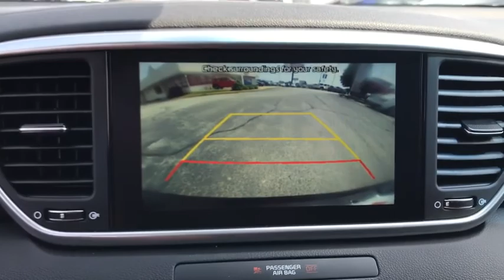2020 Kia Sportage Arlington Heights, Buffalo Grove, Des Plaines, Skokie, Glenview, IL K12814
Black Cherry Pearl New 2020 Kia Sportage available in Arlington Heights, Illinois at McGrath Arlington Kia. Servicing the Buffalo Grove, Des Plaines, Skokie, Glenview, IL area

1400 E. Dundee rd

2020 Kia Sportage S $5,795 off MSRP! Black Cherry Pearl Sportage AWD 6-Speed Automatic Electronic with Overdrive 2.4L I4 DGI DOHC 16V AWD.brbr22/26 City/Highway MPG Price excludes tax, title, license and fees.  Not all rebates are applicable.  Lease rebate may apply.  Please check with dealer for qualification.  Price includes: $2000 - Kia Customer Cash. Exp. 07/06/2020
Axle Ratio: TBD,Wheels: 18 Gray Alloy,Leatherette Seat Trim,AM/FM Radio,S Sunroof Package,Carpet Floor Mats,Auto Dimming Mirror w/Homelink & Compass,Dual USB Charger,6-Way Manual Driver's Seat,Immobilizer,LED Interior Lighting,Panoramic Sunroof,UV-Reducing Solar Control Glass,Windshield Wiper De-Icer,4-Wheel Disc Brakes,6 Speakers,Air Conditioning,Electronic Stability Control,Front Bucket Seats,Front Center Armrest,Spoiler,Tachometer,ABS brakes,AM/FM radio,Brake assist,Bumpers: body-color,Delay-off headlights,Driver door bin,Driver vanity mirror,Dual front impact airbags,Dual front side impact airbags,Four wheel independent suspension,Front anti-roll bar,Front fog lights,Front reading lights,Fully automatic headlights,Heated door mirrors,Heated front seats,Illuminated entry,Low tire pressure warning,Occupant sensing airbag,Outside temperature display,Overhead airbag,Overhead console,Panic alarm,Passenger door bin,Passenger vanity mirror,Power door mirrors,Power steering,Power windows,Rear anti-roll bar,Rear seat center armrest,Rear window defroster,Rear window wiper,Remote keyless entry,Roof rack: rails only,Security system,Speed control,Speed-sensing steering,Split folding rear seat,Sport steering wheel,Steering wheel mounted audio controls,Telescoping steering wheel,Tilt steering wheel,Traction control,Trip computer,Turn signal indicator mirrors,Variably intermittent wipers,Front beverage holders,Exterior Parking Camera Rear,Auto High-beam Headlights